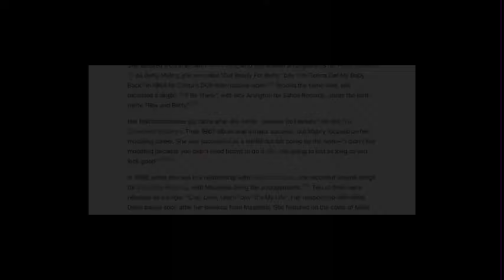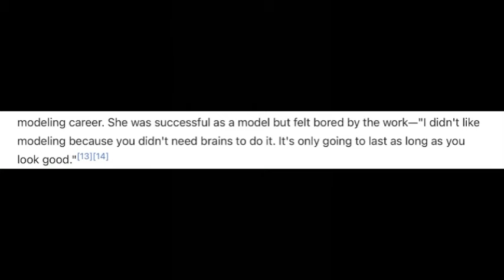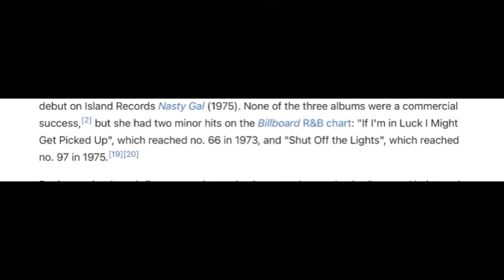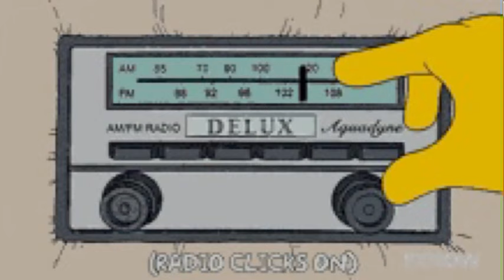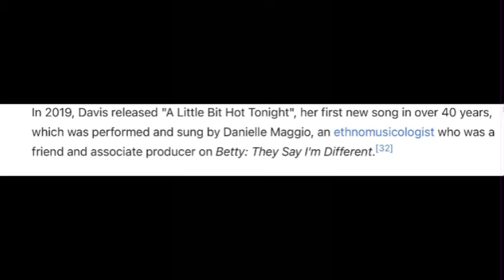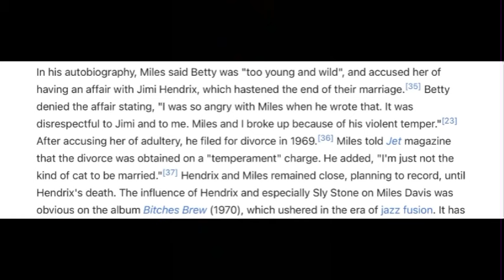Who was Betty Davis 🤔 ? (Queen of Funk !!!!)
My first love has always been music if you know you know. This is basically another way for me to expand my horizons as well music. If you do music just click below ⬇️